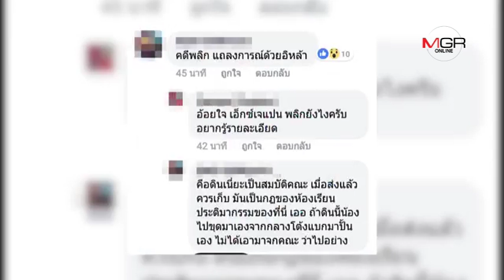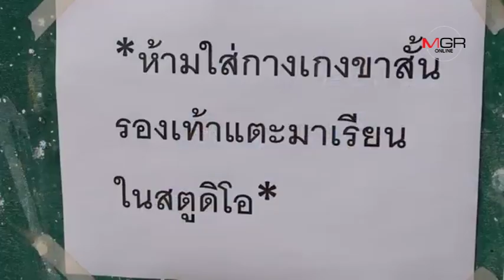นศ.ศิลปะเปิดใจกรณีโพสต์โวยถูกมือดีทำลายงานปั้น-ยอมรับเข้าใจผิดเตรียมลบออก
นศ.ศิลปะเปิดใจกรณีโพสต์โวยถูกมือดีทำลายงานปั้น-ยอมรับเข้าใจผิดเตรียมลบออก 29/01/2019